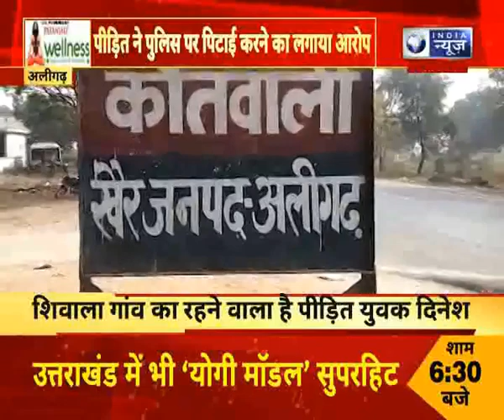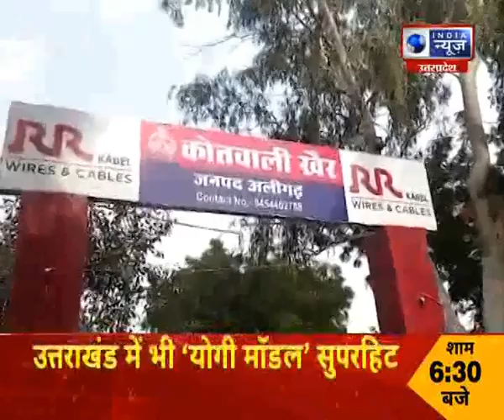पुलिस के डंडे की तारीफ करना युवक को पड़ा भारी, दारोगा ने दी थर्ड डिग्री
पुलिस के डंडे की तारीफ करना युवक को पड़ा भारी, दारोगा ने दी थर्ड डिग्री| India News UPUK